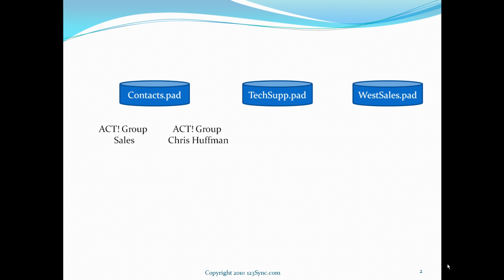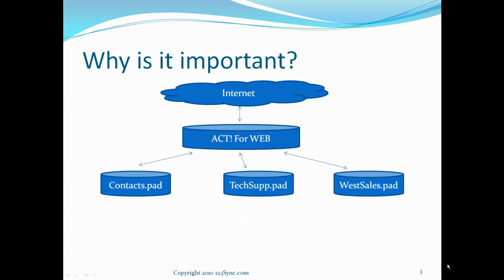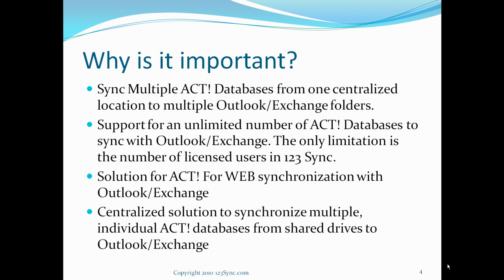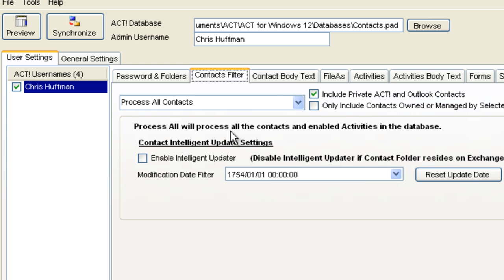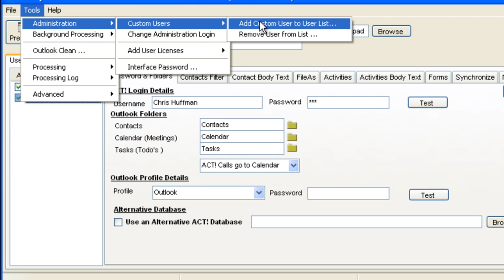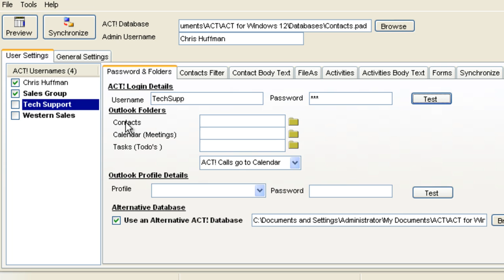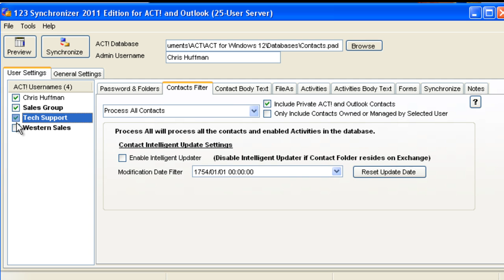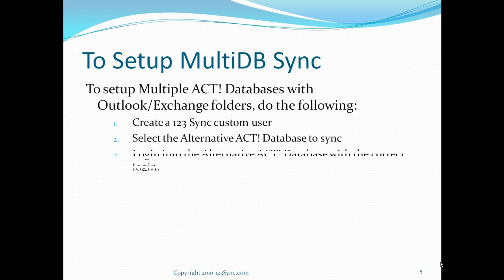Multiple ACT! Databases to Multiple Outlook Folders